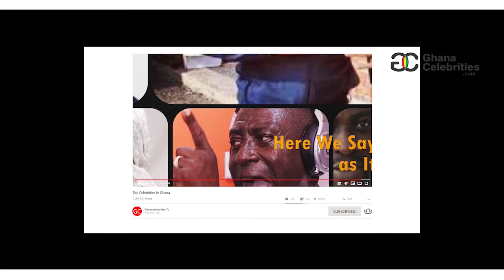Abenaa Korkor Forcefully Explains How Her Whole Madness Develops After University